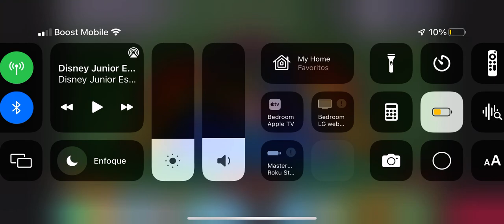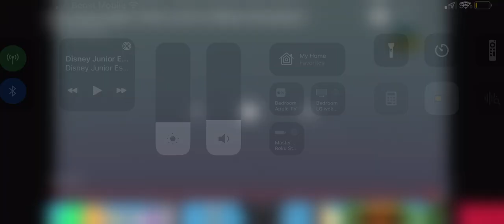Mickey Mouse Clubhouse - Las Mickey-Heramientas (with English Subtitles)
Sing along with the words below. You can also use English subtitles if you prefer.

Enjoyed my content so for? Requests are always accepted.

Discover what's new on Disney Junior, where the magic begins.

Share your thoughts when Disney Junior aired this TV show.

⚠️WARNING⚠️

If you are committing negative and/or rude words in my videos, my channel will be blocked and be reported to YouTube, you are forbidden to comment nonsense. Comments are monitored 24 hours a day.